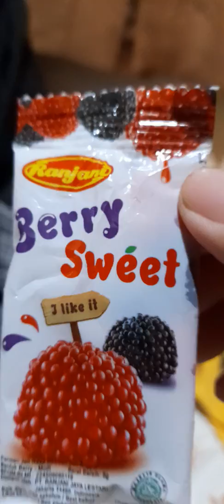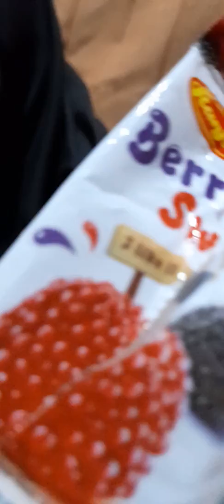RANJANI BERRY SWEET 2 LIKE IT JAJANAN MURAH MERIAH REVIEW